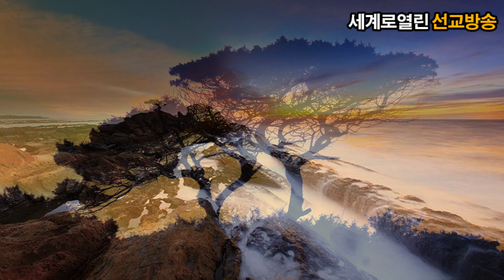(Wobkorea.tv) 아침기도문.하루한번씩.세계로열린선교방송.Morning prayer that you eat with your ears once a day.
세계로열린선교방송 매주 수요방송예배ㆍ금요방송예배
문의 010ㆍ2806ㆍ3639ㆍ강에스더목사올림